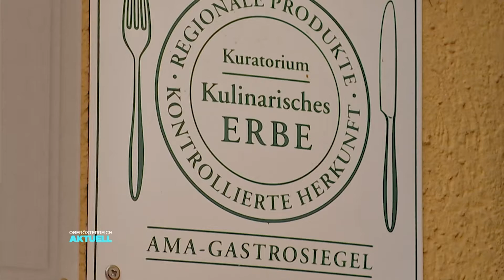Landgasthof Spitzerwirt / Lamm vom Biohof Gnigler